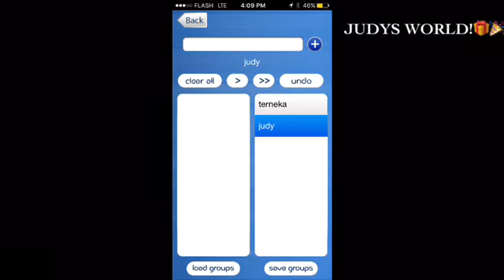BAG OF THE MONTH CLUB TAG WINNER...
Plenty more content to come...📺🎥

Write me:
P.O.Box 5792